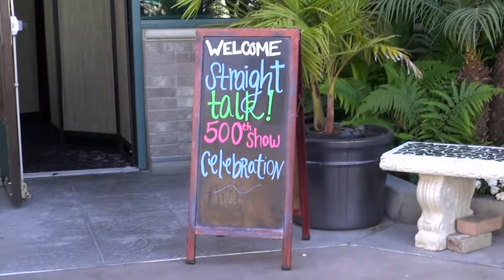Straight Talk 500th Show Celebration Pt1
Straight Talk Celebrates 500 shows and 21 years of serving the community.